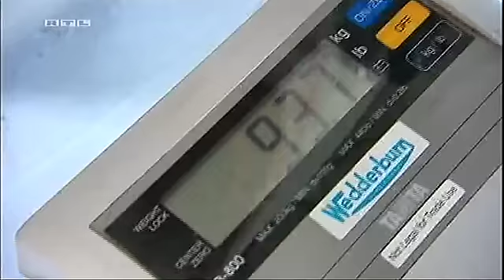PJ ON RTL PART1: FITNESS EXPERT, CELEBRITY TRAINER, CHEF AND AUTHOR, PAUL 'PJ' JAMES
Paul 'PJ' James went from fit to FAT AND BACK, piling on a massive 90 pounds (50% of his body weight) in an effort to walk a mile in the shoes of his overweight clients and experience, first-hand, exactly what it feels like to be obese. The result is a 12 month journey, documented on film. FAT AND BACK explores obesity through the eyes of a personal trainer and former high fashion/underwear model, as he navigates his way through drama, excitement, disappointment and everything in between. One man...one mission...to give up the life he has always known and take on a whole new world and experience the reality millions of people around the world face every day.